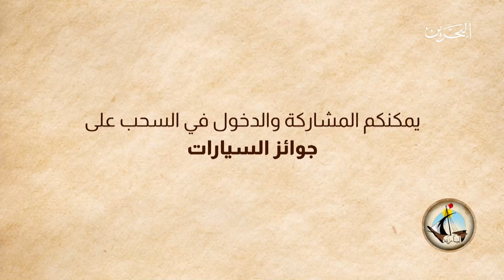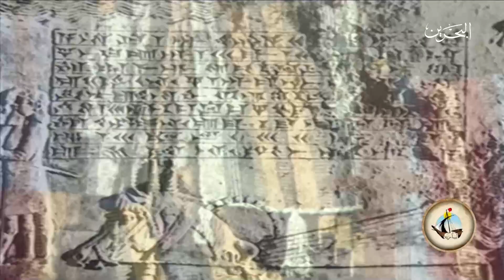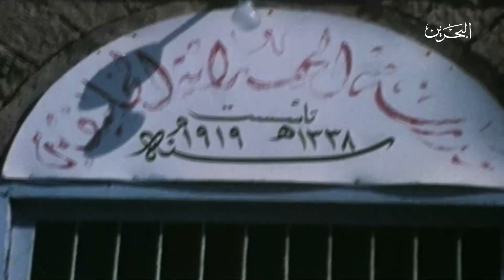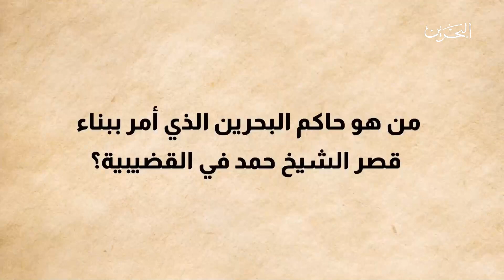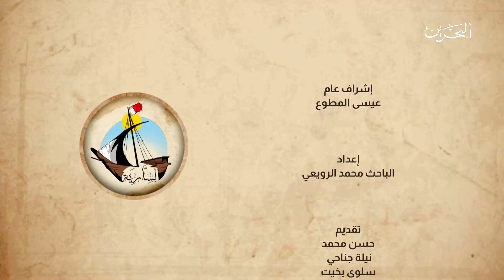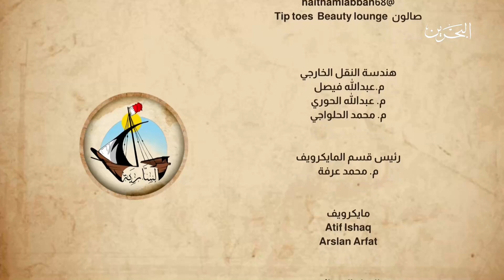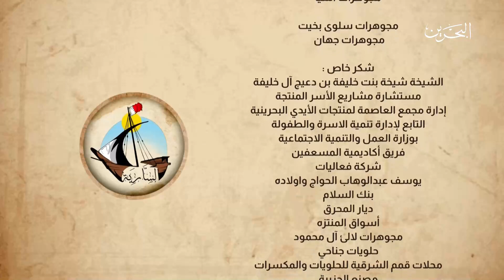السارية ح11 | 12-4-2022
برنامج يهدف إلى تعزيز الهوية الوطنية البحرينية ويقدم للمشاهد أسئلة عن تاريخ مملكة البحرين والموروث الشعبي من خلال مسابقات مشوقة.

 تأتيكم مباشرة من سوق البراحة يومياً خلال شهر رمضان المبارك الساعة 10:00 مساءً